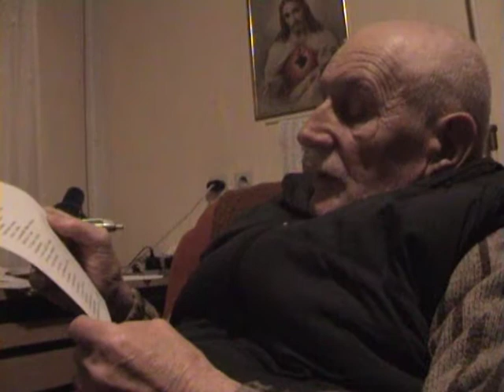Kysáč - Ján Vitéz ... Šťastný som bol Pane 2018